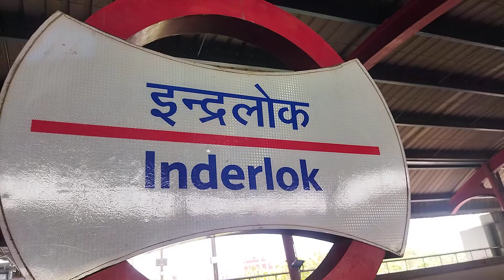Inderlok Metro Station New Delhi | Indralok Market Delhi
More Information